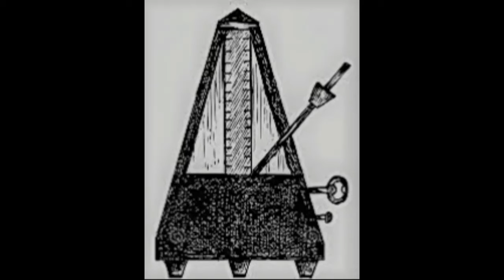Sing with me - J. Brahms - Wie Melodien zieht es mir (medium voice)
Marco Santià plays the piano part of J. Brahms "Wie Melodien zieht es mir" for medium voice (A major).